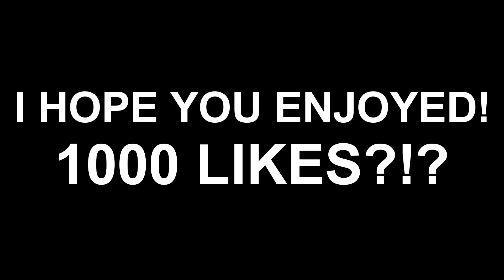TROLLING KID ONLINE WITH INFINITE MONEY GUN! (GTA 5 Mods)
Using a mod menu to give people an infinite money mod and watch them go crazy in GTA 5 online!